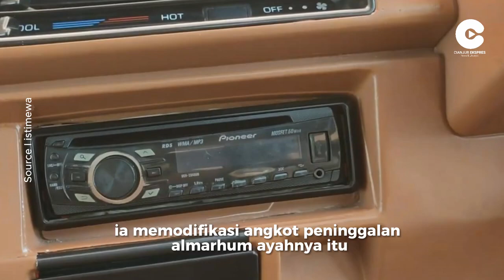Pemuda di Sukabumi Modifikasi Angkot Habiskan Rp 110 Juta, Mewah dan Nyaman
Angkot biasanya identik dengan kendaraan umum yang sederhana dan kurang nyaman. Namun, pemuda di Sukabumi ini mengubah angkotnya menjadi mewah dan nyaman.